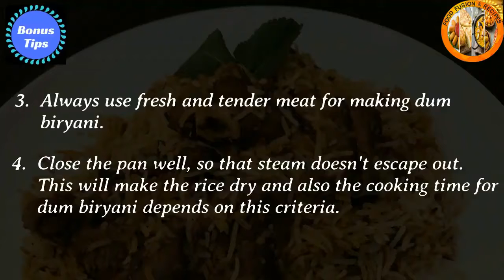Mutton Dum Biryani Recipe in homemade cooking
500 গ্রাম মটন খুব ছোট টুকরো টুকরো টুকরো টুকরো করা
৫০০ গ্রাম বাসমতী চাল
1 কাপ পেঁয়াজ, টুকরা
2 টেবিল চামচ আদা পেস্ট
2 টেবিল চামচ রসুনের পেস্ট
½ কাপ দই
১ চা চামচ জিরা
১ চা চামচ ধনিয়া
দারুচিনি ২-৩ স্টিক, প্রতিটি 2 ইঞ্চি
২-৩ সবুজ এলাচ
5-6 কালো মরিচ
As চা-চামচ জায়ফল
As চা চামচ গदा
¾ কাপ সরিষার তেল
2 তেজপাতা
6 কাপ জল
1 কাপ দুধ
8-10 সবুজ মরিচ
লবনাক্ত

দিকনির্দেশ
1. জিরা, ধনিয়া, দারুচিনি, এলাচ, কালো মরিচ, জায়ফল, গদা এবং পিষে নিন।

২. মাংস ধুয়ে সমস্ত জল ফেলে দিন drain

৩. মাঝারি শিখায় তেল গরম করুন। পাতলা কাটা পেঁয়াজ যোগ করুন এবং সুগন্ধি এবং সোনালি বাদামি হওয়া পর্যন্ত কষান।

৪. মাংস, আদা এবং রসুনের পেস্ট, দই, ১ চা-চামচ লবণ, তেজপাতা এবং জমির মশলা যোগ করুন।

5. মাটন রান্না করা এবং স্নিগ্ধ হওয়া পর্যন্ত প্রায় 25-30 মিনিট মাঝারি আঁচে রান্না করুন।

Little. অল্প অল্প করে এক কাপ জল যোগ করুন এবং মাংস মাঝে মধ্যে নাড়ুন।

7. কড়াইতে গ্রেভি এবং মশলা রেখে মাংস আলাদা করুন। মাংস একপাশে রেখে দিন।

৮. প্যানে অবশিষ্ট পানি এবং দুধ যোগ করুন এবং ফোটান bring লবণ যোগ করুন.

9. ধুয়ে এবং শুকনো চাল এবং কভার যোগ করুন। আবার পানি ফুটে উঠলে পুরো সবুজ মরিচ দিন এবং মাঝারি আঁচে রান্না করুন।

১০. চাল প্রায় ৫০% হয়ে গেলে মাংস যোগ করুন। সাবধানে মিশ্রিত করুন যাতে চাল ভাঙা না হয়ে মাঝারি স্বল্প আচে coveredেকে রান্না করুন।

১১. চুলা বন্ধ করুন তবে পরিবেশন করার আগে 15-20 মিনিটের জন্য

mutton biryani recipe, mutton biryani, mutton biryani in pressure cooker, mutton recipes, mutton biryani pressure cooker, mutton biryani,
Hyderabadi mutton biryani, Hyderabadi biryani
prawns biryani, potatoes biryani,